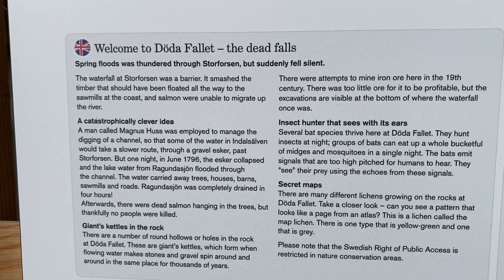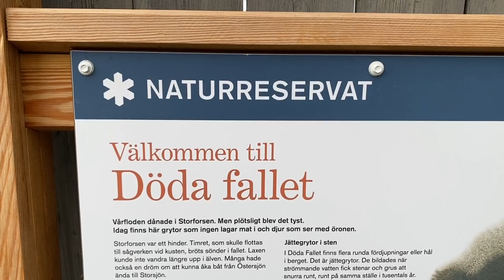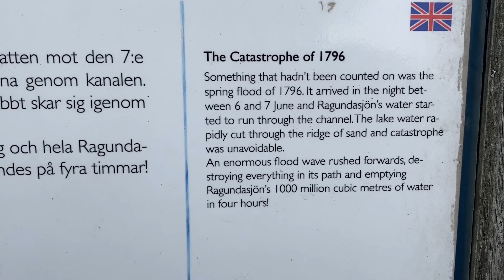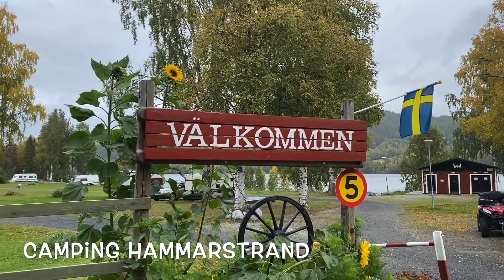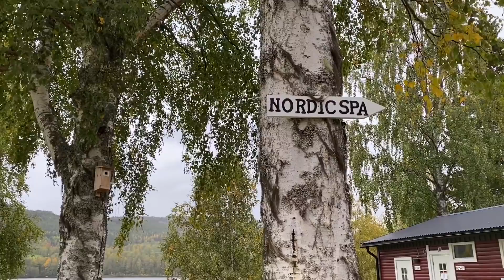2020#86 Zweden 17 Hammarstrand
Vandaag een korte rit naar Hammarstrand. We bezoeken daar de camping. Maar eerst gaan we nog langs Döda fallet. Wat dat is? Het wordt ons langzaam duidelijk.